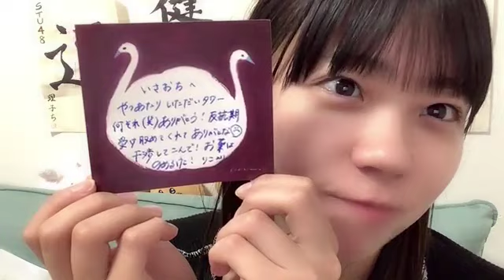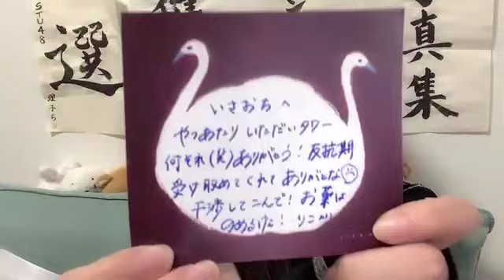工藤理子(STU48 2期生)2024年6月5日SHOWROOM